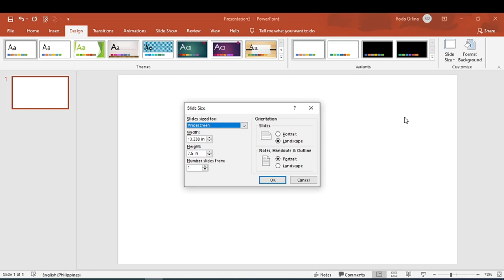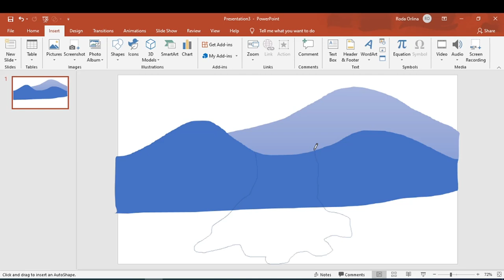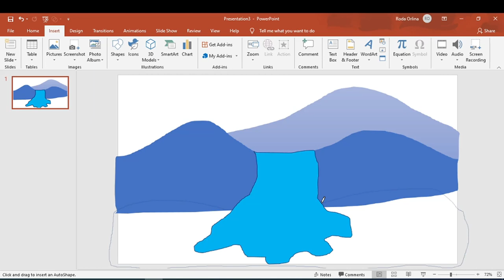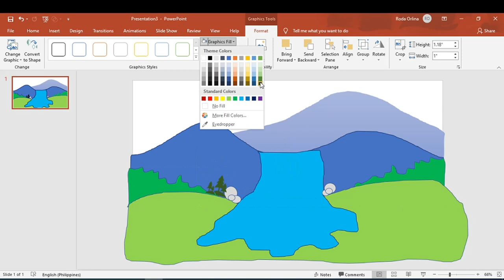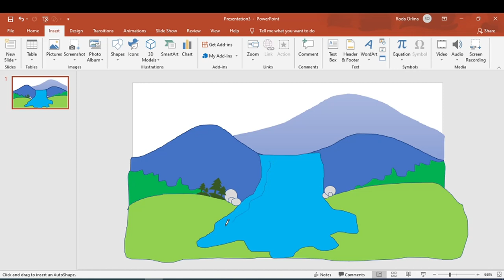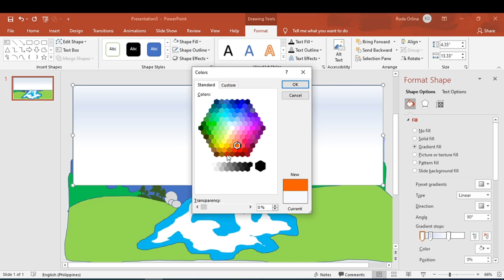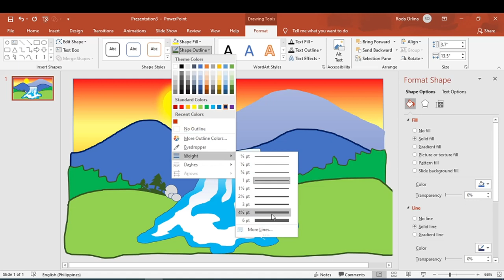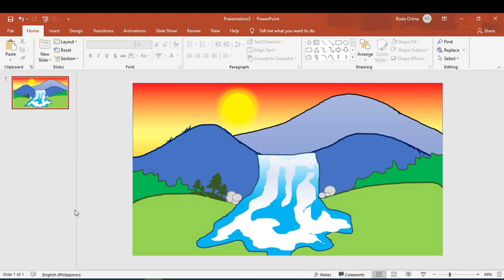SUNSET WATER FALL II HOW TO DRAW SUNSET WATER FALL IN MS POWER POINT II MS POWERPOINT TUTORIAL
Today I'll be showing you guys how to draw water fall and design using Microsoft Office PowerPoint 2019.

Attribution:
Song Title: Cryin In My Beer - Audionautix & Fwends Music & mix w/Waray-waray Music